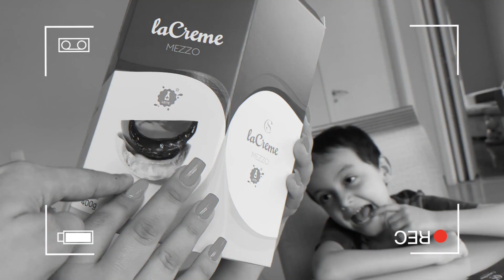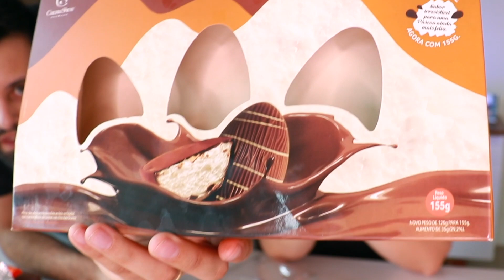DECEPÇÃO!! Provando Ovos de Páscoa La Creme Mezzo e Monte Bello 2020 | Ana Lima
A missão do vídeo de hoje é provar ovos de páscoa La Creme Mezzo e o Monte Bello da Cacau Show!! Tivemos uma decepção aí nesse review hein!!